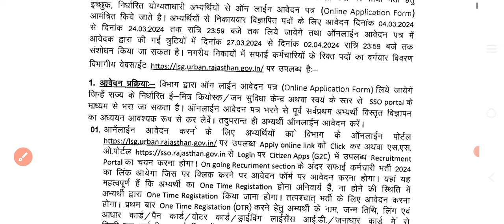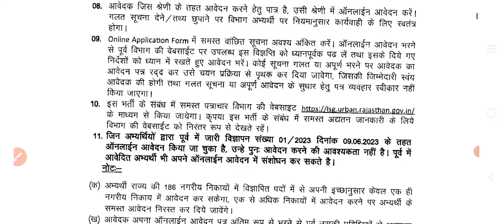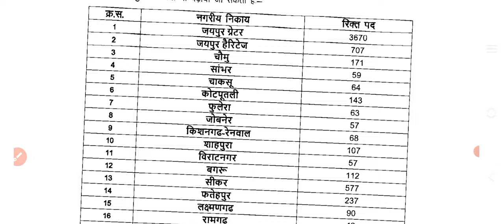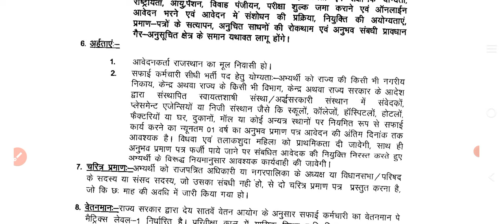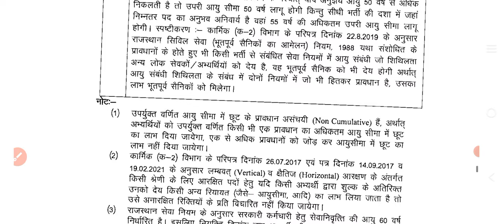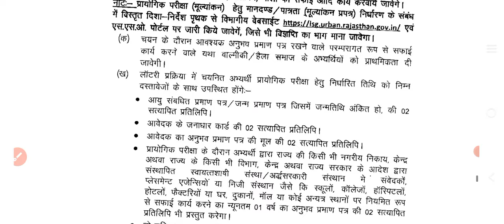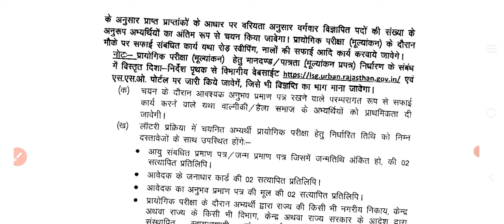Rajasthan safai karmachari bharti new notification 2024 | nagar palika bharti 2024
Friends, video mein rajasthan safai karmachari new notification 2024 and 2023 ki old vacancy update diya hai,